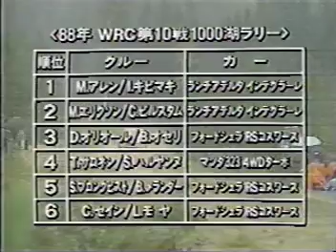WRC 1000 LAKES 1988 and PEUGEOT 205 CM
WRC 1000 LAKES 1988
Lancia VS Toyota.
And Peugeot 205 commercial message in Japanese TV.